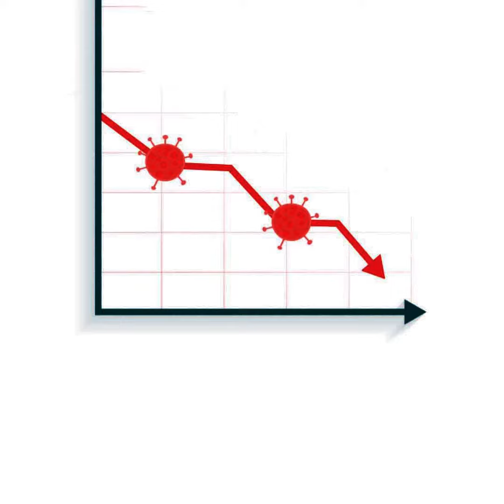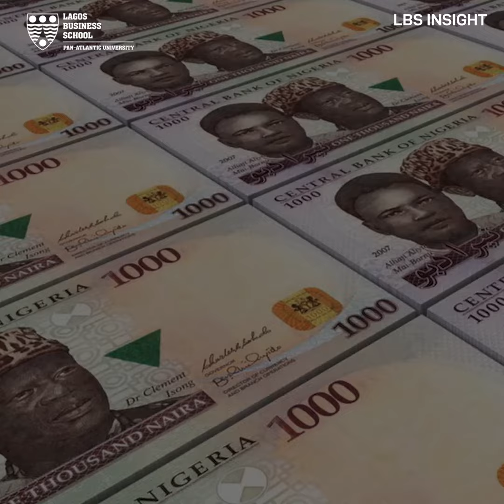Six recommendations for Nigeria's post Covid-19 strategy - Professor Olawale Ajai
How can Nigeria prepare for economic recovery and growth when this global crisis is over? Professor Olawale Ajai teaches Social and Political Environment of Business at LBSNigeria and in this video, he shares some recommendations.